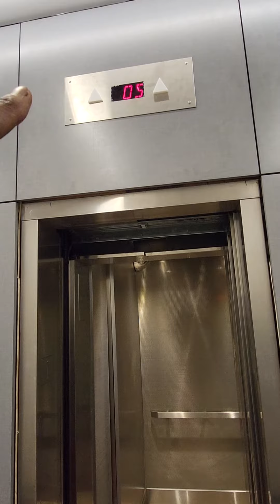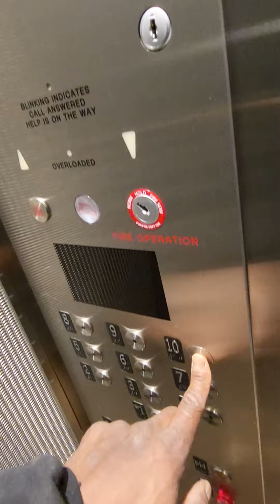Elevator problem in your building and how to fix it yourself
quick way to get your elevator going without calling elevator calling elevator company